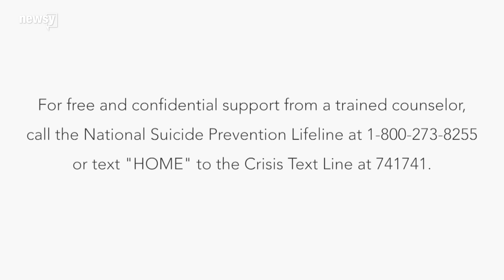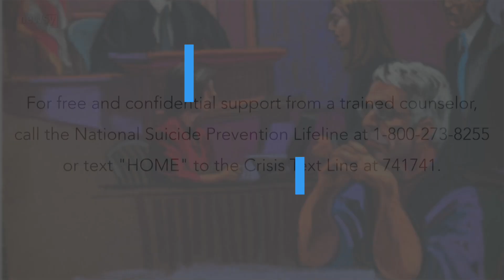DOJ, FBI open Epstein death investigations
Attorney General Barr said he was "appalled" to learn of Epstein's death.